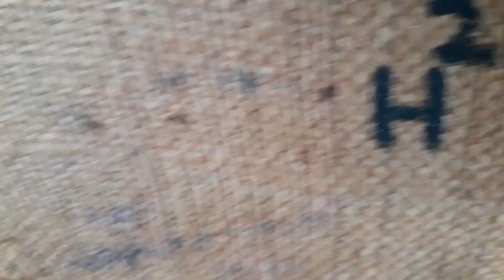pameran lukisan karung goni amartahills batu(2)